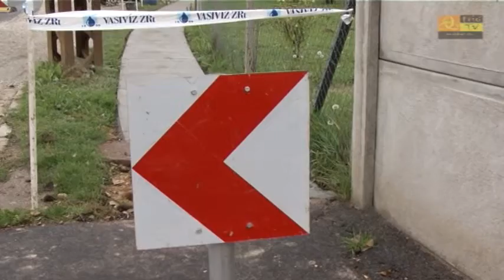Csepreg, Ady utcai járda javítása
Részlet a 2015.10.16  - Közéleti Magazinbóél